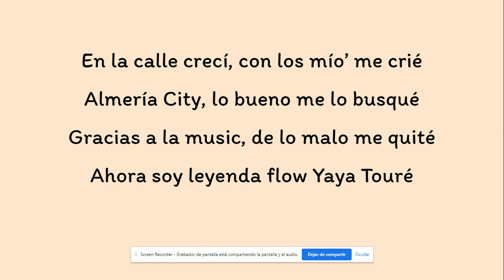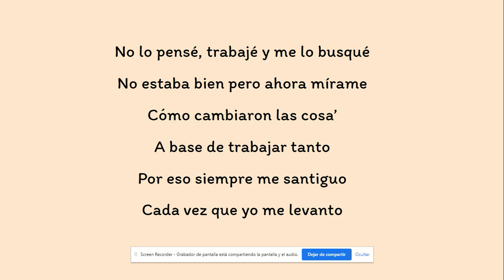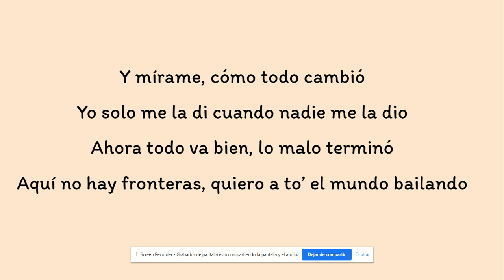RVFV , Kikimoteleba - Tigini (Remix) (Lyrics)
Esta seguro que la sabeis!